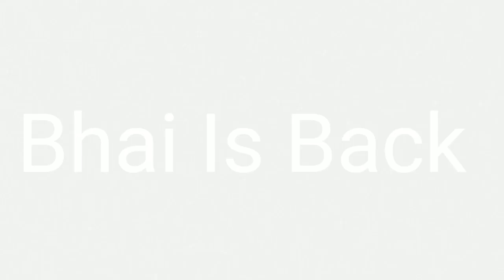Officialy Trailer || Bangkok Trailer || New Update Bhai The Gangster Trailer || Kancha VS Bhai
Hello guys mera naam Ashu Kashyap hai Mere nahi hum sabke channel Tmc Hunter mein aapka bhot bhot swagat hai aaj ki iss video mein mai Mein Aapko Bhai The Gangster Game Full Version Game Ka Trailer Dikhaunga

Bhai The Gangster Officially Game 2019:-

Bhai The Gangster Old Game Download Link Google Drive:-

Tmc Hunter
tmchunter
TMC HUNTER